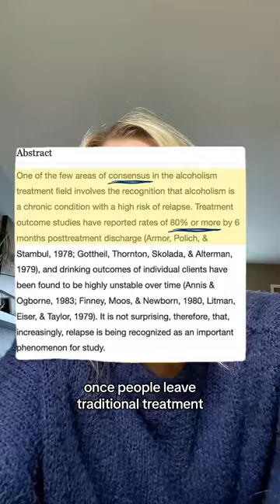How to NOT help someone with alcohol addiction 🍷🙈